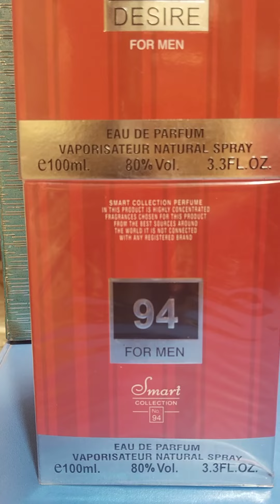perfume important dunhill available viralvideo foryoupage mithoo brand bk